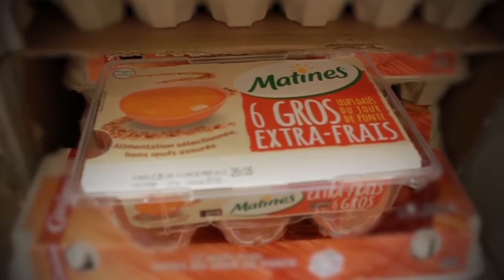Dans l'enfer des cages, association L214, Clic Animaux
Nous avons tous en tête les terribles images filmées date xx xx xx par l'association L214. Suite à cette action, l'élevage du Gaec du Perrat est en liquidation.
Les poules déjà bien mal en point, subissent maintenant deux autres menaces.
Elles n'ont plus rien à manger.
Et elles vont finir dans quelques jours à l'abattoir...
L'association Dignité Animale veut en sauver 200.
Elle doit aller les chercher demain. Sans votre aide, elle ne pourra pas.
Il FAUT LES SAUVER DE TOUTE URGENCE !
NOUS SAUVERONS LA VIE DE CES POULES !